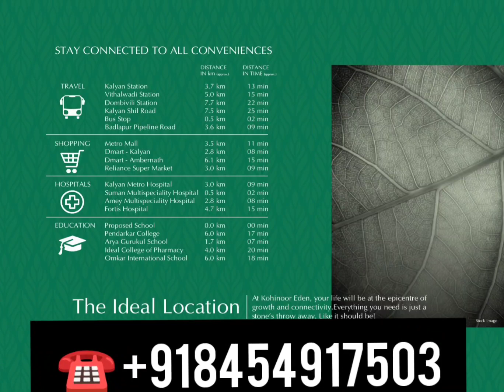Kohinoor Eden Kalyan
💎 *KOHINOOR EDEN* 💎
MahaRERA No.:-   & KDMC Approved
📍 *Location :- *Near Suman Hospital, Kalyan Panvel Road, Kalyan East*
💎 *Connectivity* :- *
🚉 *Kalyan Railway Station 10 Min*
🚉 *Dombivli & Thakurli Railway Station 12 Min*
*Facility*:-
🛺 *24×7 Auto Rikshaw Available*
🏥 *10+ Hospitals Nearby Project*
🏫 *12+ Schools Nearby Project*
⛽ *2 Petrol Pump Nearby Project*
🛒 *Metro Mall Within 7 Min Distance*
🚟 *RTO Nearby Project*
*Amenities*
🏊 *Swimming Pool*
⛳ *Club House*
🏋️ *Gym*
🏃 *Jogging Track*
🤾 *Indoor Game*
🎭 *Mini Theater*
🛕 *Temple*
🏡 *Garden*
*Mini Hall*
*All Bank Loan Available*
*1BHK@30.90 Lacs+*
*2BHK@43.90 Lacs+*
*For More Details*